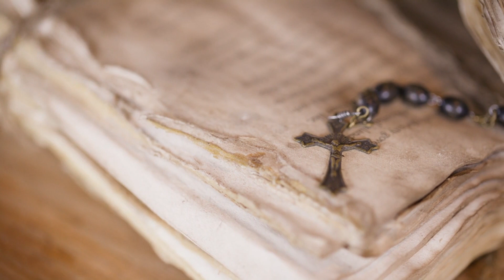Top Elusive Treasures Yet to Be Discovered 👍😃weirdfacts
🌟 Shocking Truth About Yamashita's Elusive Treasure! 💰😱

Welcome, treasure seekers! Today, we're diving deep into the mysteries of the world's most elusive treasures. From pirate booty to war loot, these legendary riches have captivated the imagination of adventurers and historians alike! Our journey begins with the enigmatic Yamashita's Treasure in the Philippines. During World War II, General Tomoyuki Yamashita, famously known as the "Tiger of Malaya," supposedly hid a vast fortune of gold bars, jewels, and priceless artifacts. Despite countless expeditions, this fabled treasure remains hidden, rumored to be protected by curses and deadly traps! 🕵️‍♂️💀

But that's not all! We explore other legendary treasures like the lost Fabergé eggs, the mysterious Lost Dutchman's Gold Mine, and the sunken San Miguel galleon. Each tale is more thrilling than the last, promising untold riches and endless adventure. 🏜️🏴‍☠️

Join us as we step into the shadows and unearth these bizarre tales of history! 🌍✨ Until next time, keep seeking and you just might find! 🚀💎

Thumbnail image created using Bing Dall-E.

CHAPTERS:
0:00 - Intro
0:14 - Yamashita's Treasure
0:48 - Fabergé Eggs
1:14 - Lost Dutchman's Gold Mine
1:44 - San Miguel Shipwreck
2:15 - Oak Island Mystery
2:46 - Copper Scrolls Discovery
3:16 - Treasure of Lima
3:48 - Conclusion